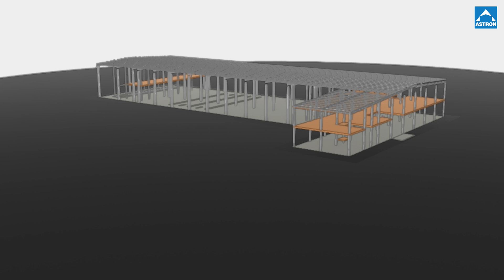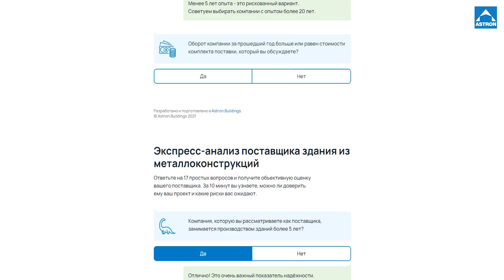Мы не будем тренироваться на вашем проекте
Astron - инженерно-производственная компания, расположеная в г. Ярославль. Благодаря богатому опыту и высокому уровню экспертизы мы предлагаем надёжные решения для быстровозводимых промышленных и складских комплексов, торговых и спортивных центров, офисов, авиаангаров и центров обработки данных.